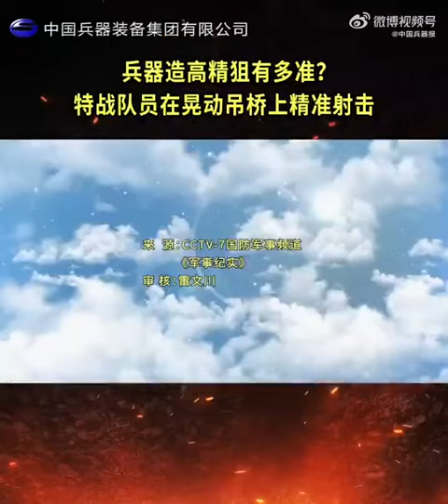@中国兵器装备集团#军迷[超话]#武器装备[超话]#军事科技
@中国兵器装备集团 军迷超话武器装备超话军事科技